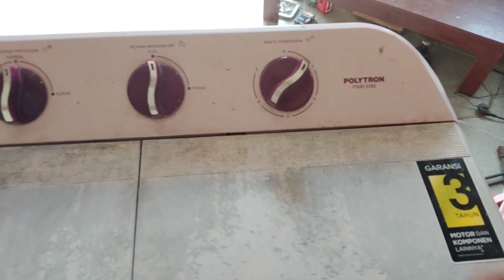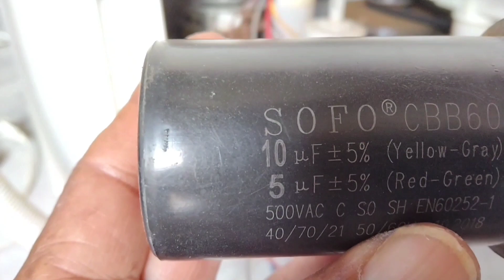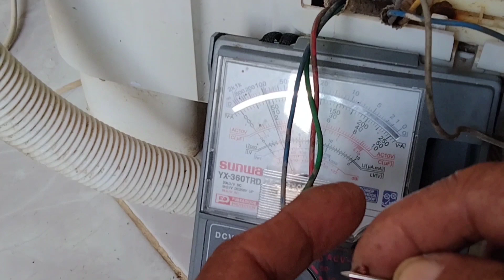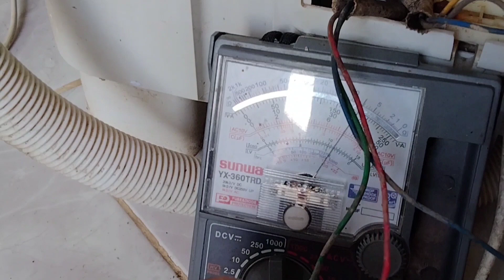cara mudah menangani mesin cuci Polytron pengering hanya berdengung